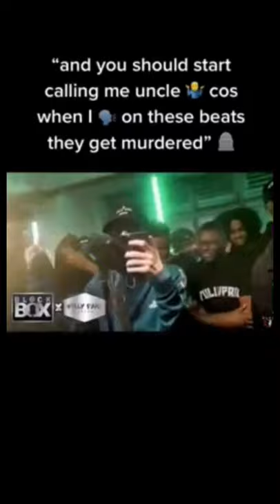Hazey U18s Blackbox Freestyle (Drill Remix)